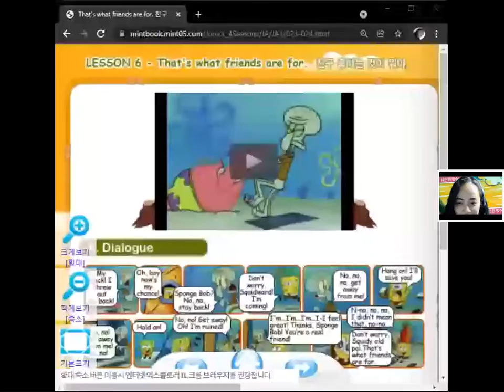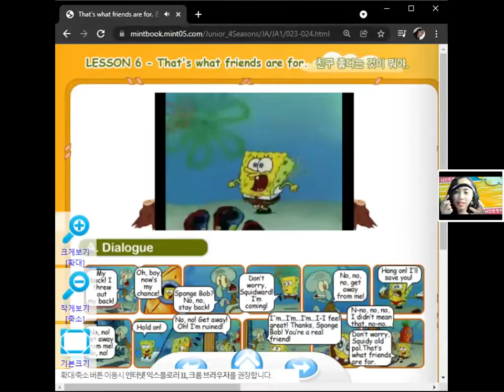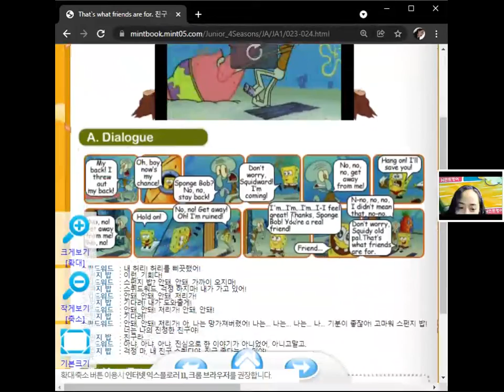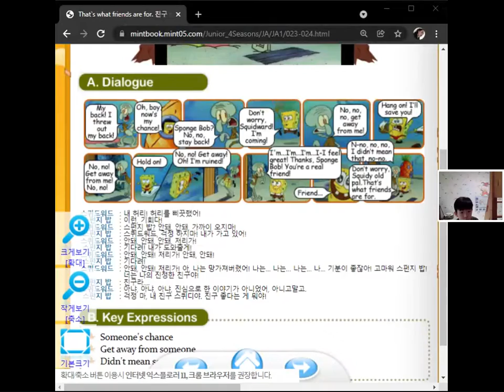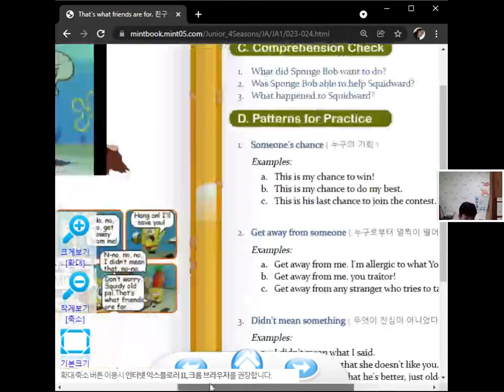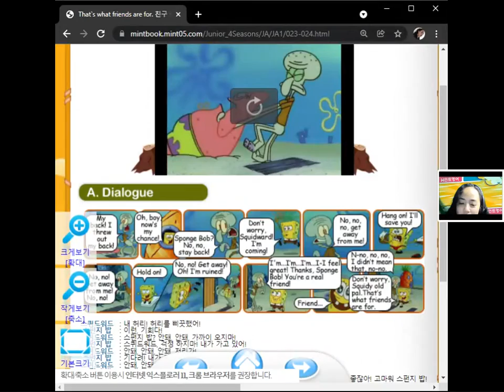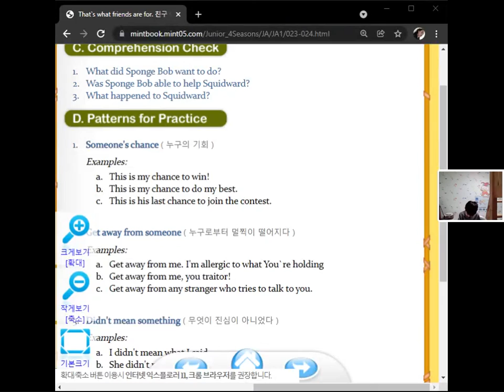211122 얼철딕J Sonnet